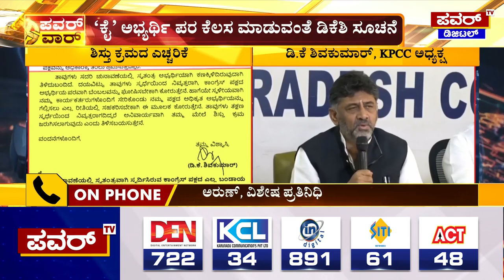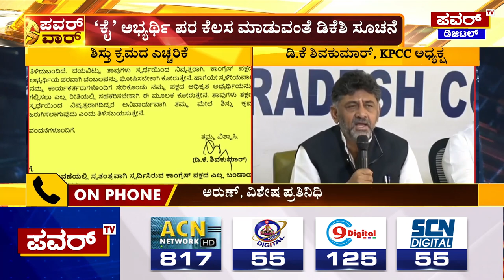DK.Shivakumar : ಬಂಡಾಯ ಅಭ್ಯರ್ಥಿಗಳಿಗೆ ಡಿಕೆಶಿ ಖಡಕ್ ವಾರ್ನಿಂಗ್ | KPCC | Power TV News